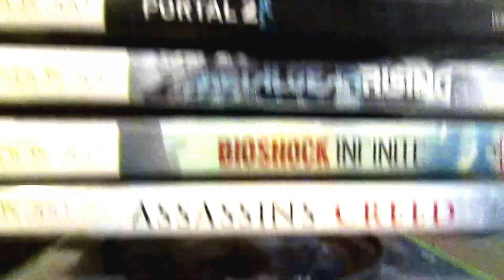Dark Souls: Adventure #4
The shield knight meets his fate. Austin Meets an evil Stranger. And Austin takes on the first real boss